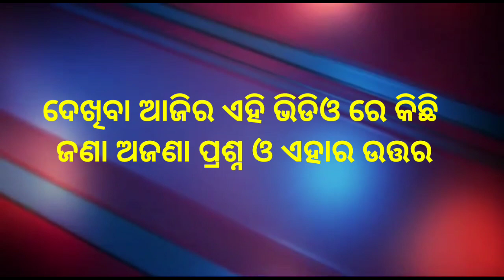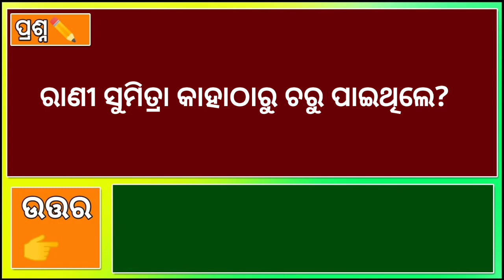Ramayana Odia Quiz || Mahabharata & Ramayana Gk | Gita Bhagabat Gk | General